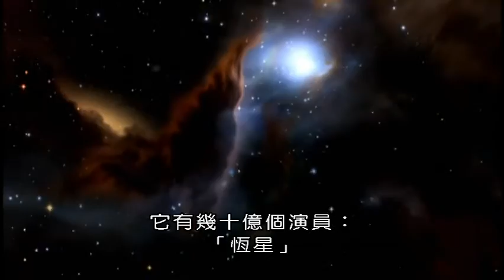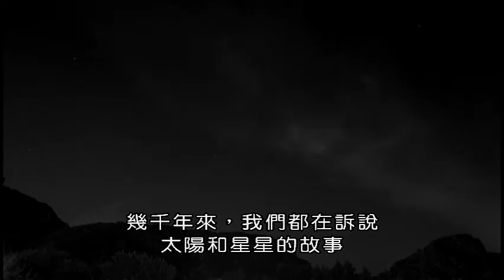(BBC)恆星的一生 上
恆星的誕生是宇宙裡最神奇的事件，需要有觸發這個過程的機會和機制。我們的太陽不只是太陽系的中心，還是太陽系的創造者。壯年時，太陽的活躍和善變，其實是對人類影響最大的特性。總有一天，太陽在臨終前會反過來傷害它照顧的行星。地球將消失在太陽裡，雖然紅巨星帶來絕滅，卻是另一次創造的開始。